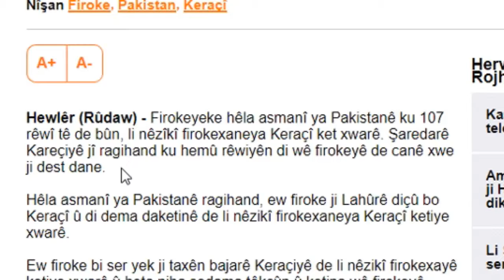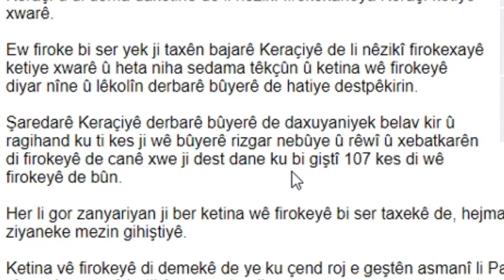Pakistani airliner crashes in Karachi Pakîstanê Bajarê keraçî yê fîrokek ket